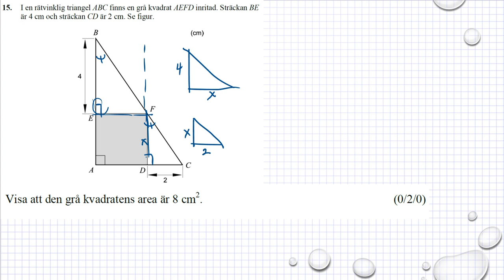Gamla nationella prov i Ma 2c NpMa2c vt 2015 uppgift 15